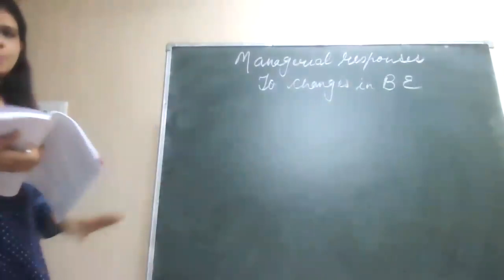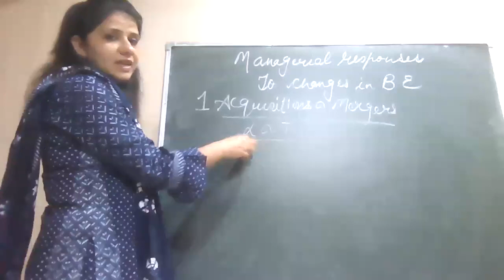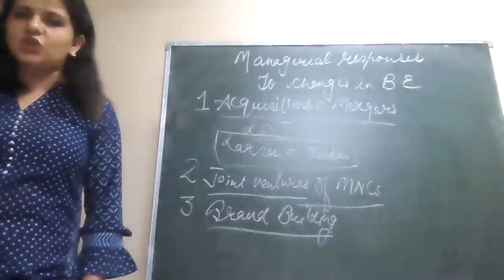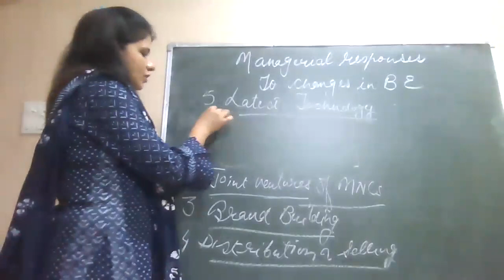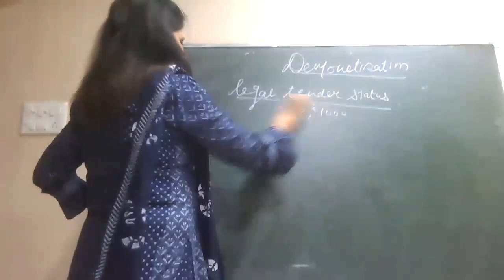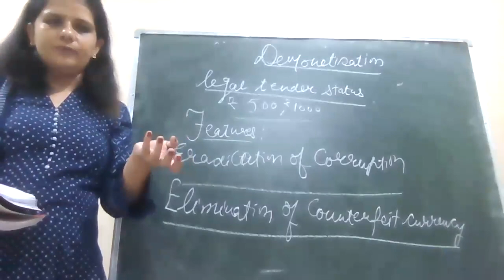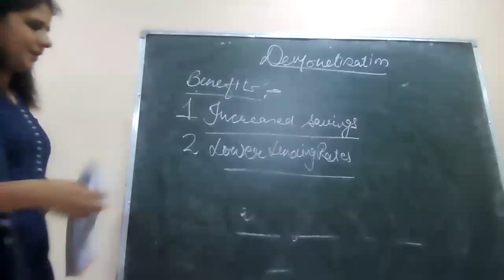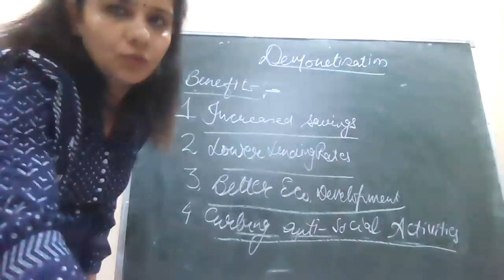3-06-21 BUSINESS STUDIES XII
DEMONETISATION